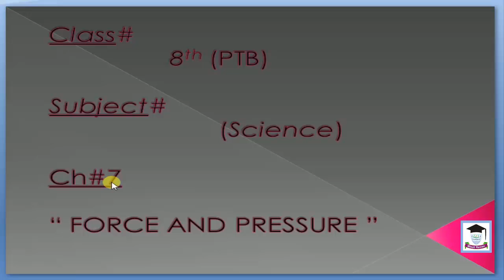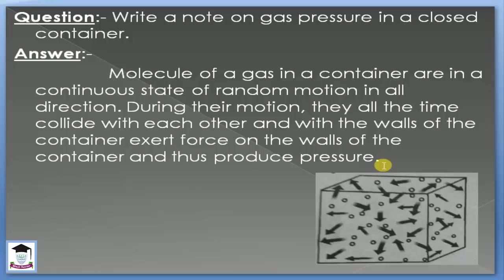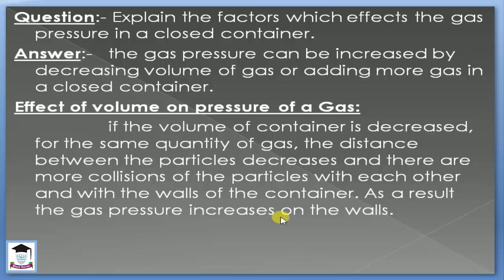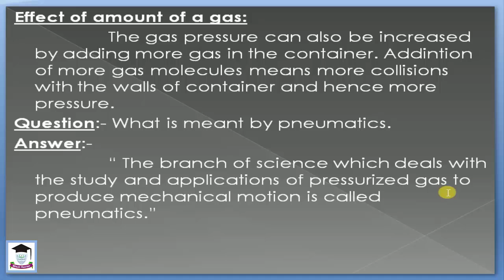Science,Ch7, Lecture 9, Class 8